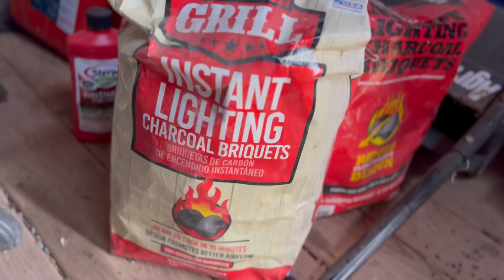THE BOMB IN THE SHED | A Short Film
A boy walks into a shed and theres a bomb in it and the boy trys to run
out of the shed but he Cant!